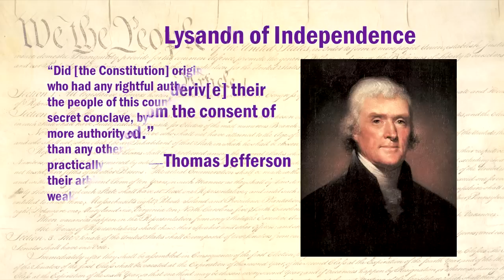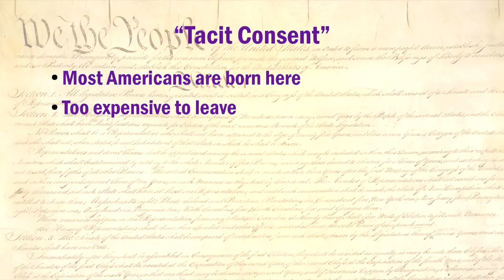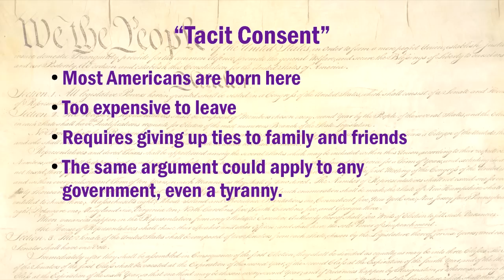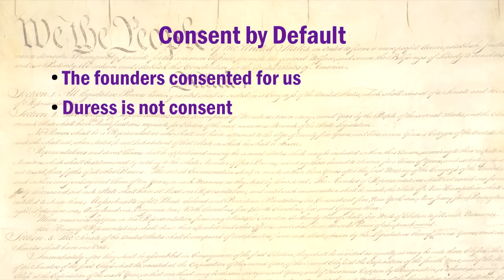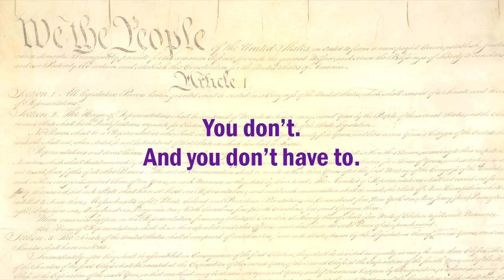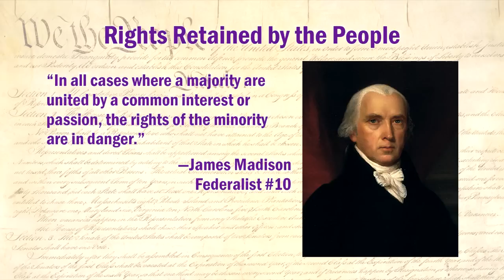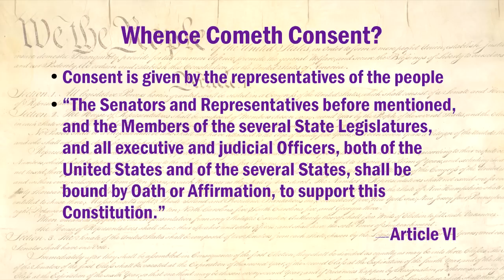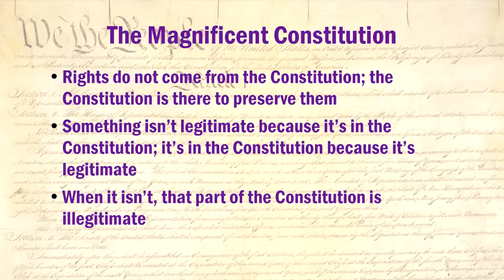Constitution Lectures 1: The Non-Consent of the Governed (HD version)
In every aspect of American politics, understanding the Constitution is paramount. Watch this series and unlearn what you think you know about this magnificent document, and see why the light of liberty still burns in the hearts of millions.